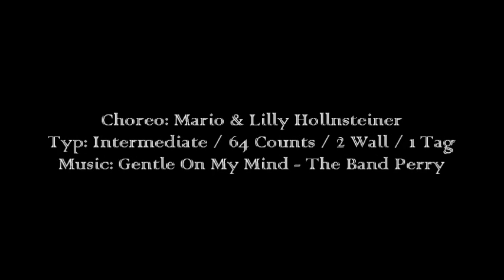G.O.M.M. - Dance & Teach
Choreo: Mario & Lilly Hollnsteiner
Typ: Intermediate / 64 Counts / 2 Wall / 1 Tag